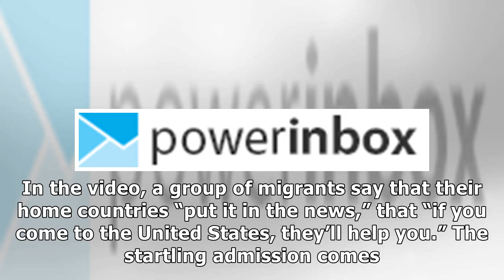Illegals Claim Their Home Countries Promised “Free Services” in the U.S.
New video footage from the US-Mexico border shows illegal migrants explaining that their home countries “advertised” migrating to the United States, allegedly promising “free services and assistance” paid for by the US taxpayer. In the video, a group of migrants say that their home countries “put it in the news,” that “if you come to the United States, they’ll help you.” The startling admission comes at the ongoing crisis at the southern border c...